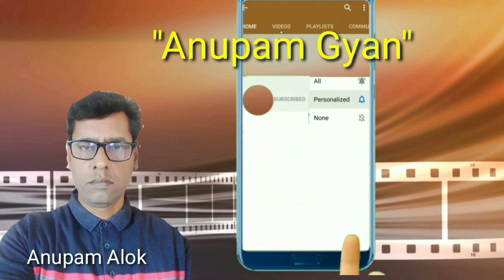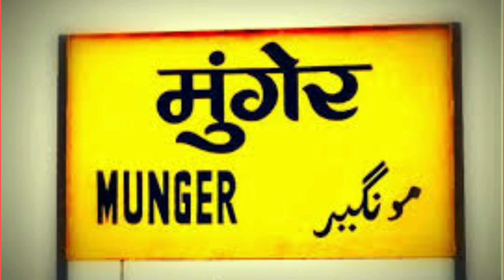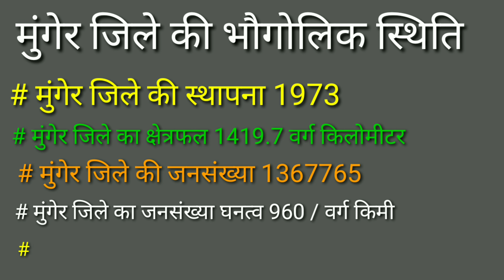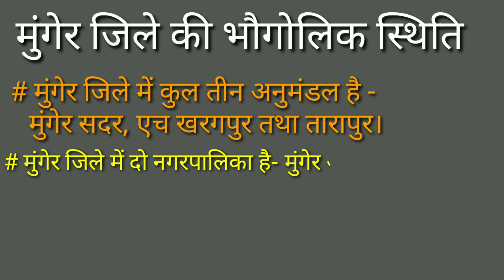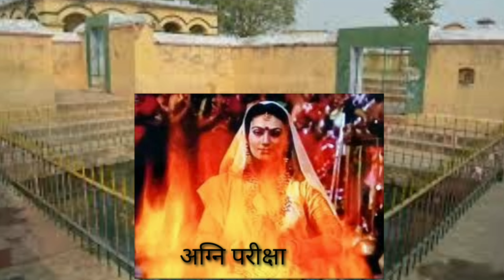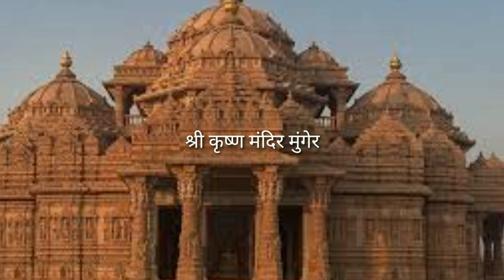बिहार के मुंगेर जिला की संपूर्ण जानकारी || Munger bihar vlog || मुंगेर का इतिहास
My mic

1). Apj Abdul Kalam

2). Rajendra prasad autobiography

3). Lalu prasad yadav

4). Nitish kumar

5).Map Puzzle

Visiting places in munger
bihar tourism
munger fort
munger ganga bridge
बिहार के मुंगेर जिला की संपूर्ण जानकारी
Munger bihar vlog
मुंगेर का इतिहास
munger district
Munger jila
munger
Why is Munger famous?
Anupam gyan
What is the old name of Bihar?
Who is the founder of Munger?
What is Munger also known as?
Where is the headquarters of Munger district?
How many districts are there in Munger?
How many blocks are there in Munger?